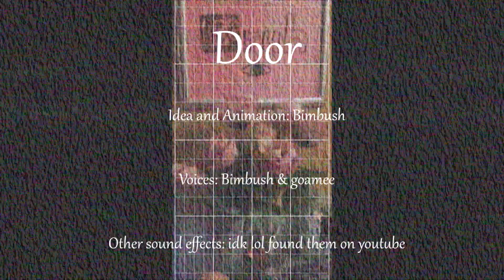Door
Animated with: Pencil 2D
Edited with: Windows Movie Maker & Sony Vegas 15